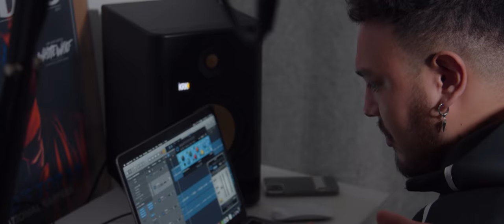Mylo - A lo Mylo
"A lo Mylo" Disponible en todas las tiendas digitales.

A lo Mylo.